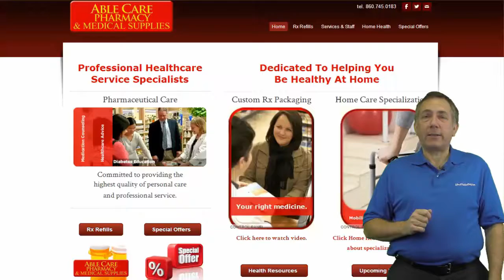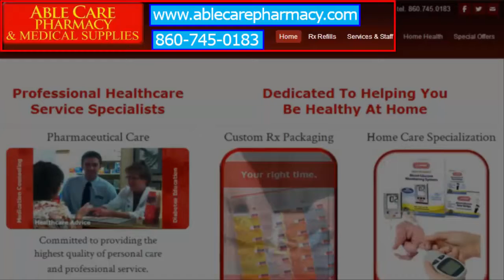Able Care Pharmacy & Medical Supplies in Enfield, CT professional healthcare service specialists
Since 1988, Able Care Pharmacy & Medical Supplies has been serving the medical needs of area residents.

Able Care Pharmacy & Medical Supplies has grown from a 400 square foot pharmacy to a 2,000 square foot full-service pharmacy and medical supply center.

Wide selection of equipment to meet patient needs up to 600 pounds.
Medicare & Medicaid billing available

Compression Stockings. Effective therapeutic solutions for varicose veins, swelling, travel clotting, and tired achy legs.

Ask about insurance coverage.

Enfield's largest selection of diabetic supplies in stock.
Mobility aids are devices and equipment that are designed to the quality of life and/or safety of a person who has a movement impairment.

A mobility device can be something as simple as a cane or as complex as a wheelchair. Walking aids provide any or all of the following: stability, reduced lower-limb loading, generation of limb movement.

Anything that improves mobility such as canes, wheelchairs, scooters, walkers, gait trainers, are considered mobility aids and we carry them all.
"Ostomy spoken here"... Individualized solutions to specific patient needs.

They carry Spenco and other podiatrist-recommended U-pads and other products for feet.

Able Care is a Professional PediFix Retail Partner.
One-stop shop for both nebulizer and related prescription needs.
Able Care Medical carries the supplies needed for all types of urologic care: Catheters, Leg bags, Overnight bags,Related accessories,

Able Care Pharmacy & Medical Supplies
15 Palomba Drive